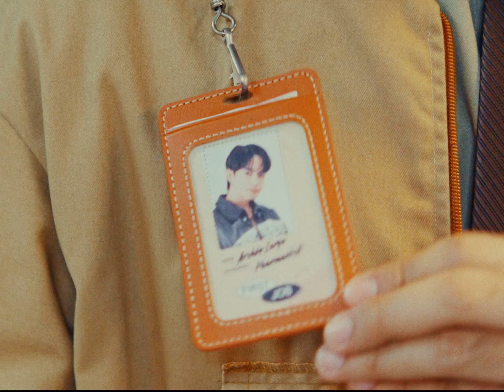Getting Ready To Slay Your First Job With Arshie Larga | NYLON Manila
You better work! 👔

Just because it’s your first job doesn’t mean you have to leave the ‘fits out the door. In this new adulting era, don’t let the bad vibes get to you. it’s right to come in with an excitement and energy fitting for someone who’s ready to explore the working world and discover what they want to do. Just look at ArshieLarga. Watch how our First Job issue cover star stays ready for slaying in the workplace.

The latest NYLON Manila MyZine's First Job Issue is now available at shop.nylonmanila.com, SariSari.Shopping, and Sari-Sari kiosks in Estancia Mall, Eastwood Mall, and Festival Mall.

Photography by @joshtolentino, assisted by @ a.vaz5. Videography by @deeeybiiid. Creative and Fashion Direction by @andrejuddchang. Art Direction by @geloquijencio. Styling by @andrejuddchang. Assisted by @kurtabonal and Maria Paz Gamus. Production Design by @arj_madz.

Makeup by @lionelfabros. Hair by @patty.cristobal. Shoot Coordination by @jasdasigan.

On Arshie:
Hats by @rimasarmiento
Bomber Jacket, button-down shirt and trousers by @vanrobherrera
Trench coat, trousers, necktie by @jire._.h
Button down shirt and vest by @vandrocasiwanatelier
Shoes by @clarksshoes
Shoes by @konzept_shoeph